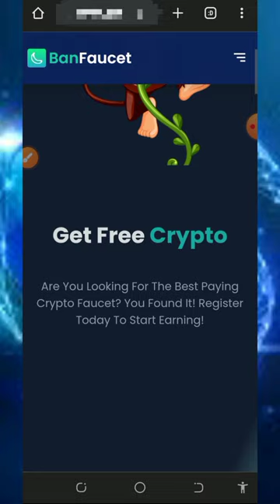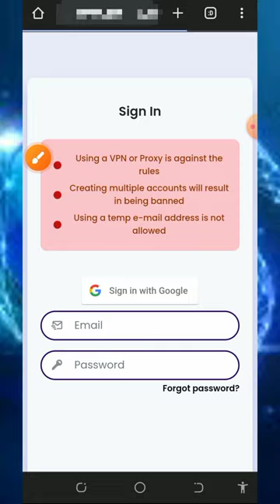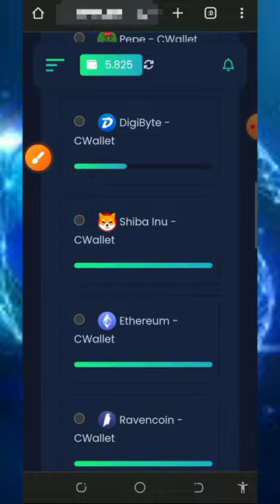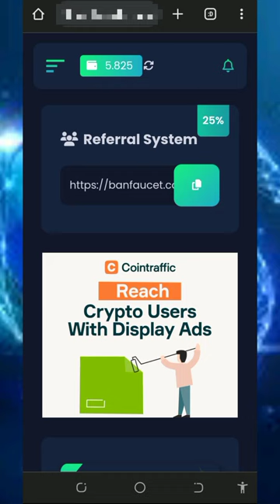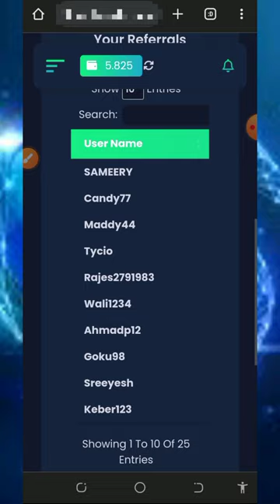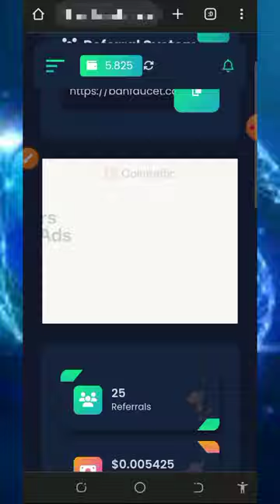Free LITECOIN Site 2024: 0.6216 LTC Today, No Deposit 😱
Free LITECOIN Site 2024: 0.6216 LTC Today, No Deposit 😱 start claiming yours now! no need to invest or deposit 😱

research